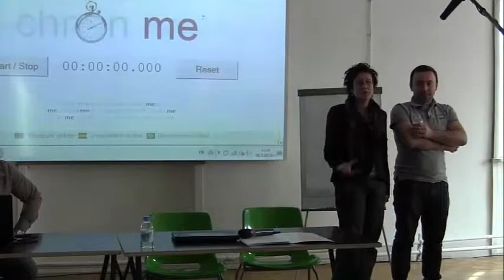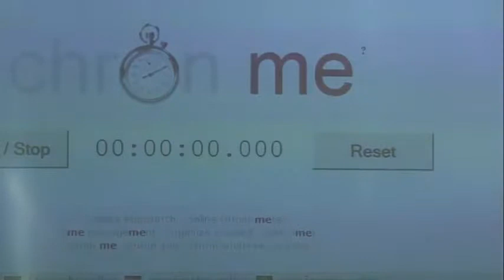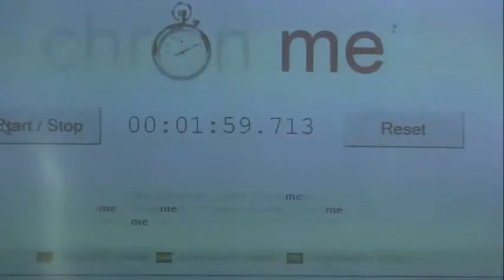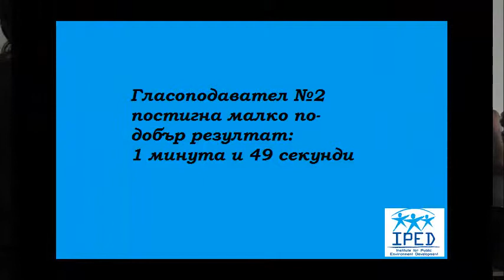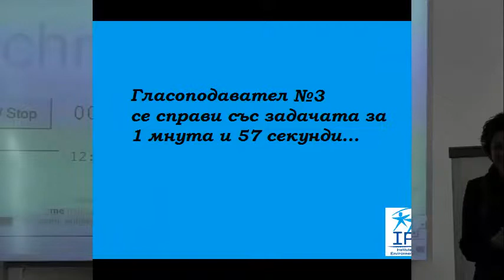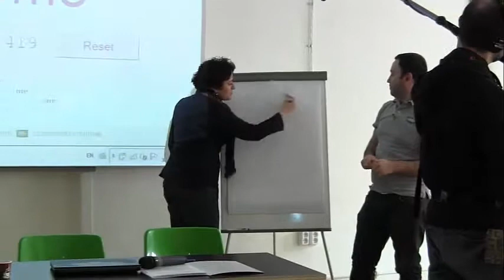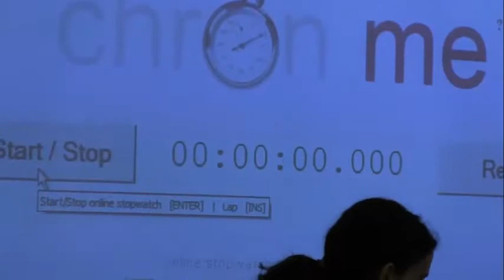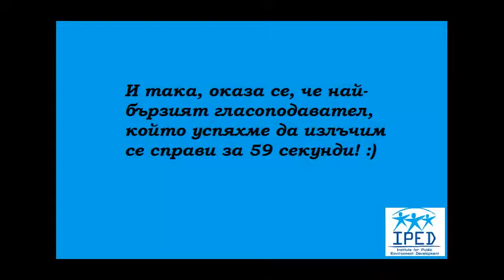"Vote for X seconds?" - Hackaton 30.03.2013 - club Betahaus|Sofia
"Да гласуваш за Х секунди" бе хакатон, организиран от екипа на Институт за развитие на публичната среда. На 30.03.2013г. в клуб Бетахаус|София, екипът ни събра програмисти, хакери и представители на НПО в България, с които заедно открихме сред данните на ЦИК, къде в Бъгария гражданите са гласували най-бързо през 2011г. за президент на страната (община Гулянци - Плевен - 22 секунди).

Разбира се, наложи се и емпирично да проверим доколко това е възможно, като нашите участници вложиха немалко усилия в тази задача. Уви, най-доброто време, до което достигнахме бе 59 секунди... :)

Клипът показва именно тази проверка на скоростта, с която един гласоподавател би могъл да гласува в България.